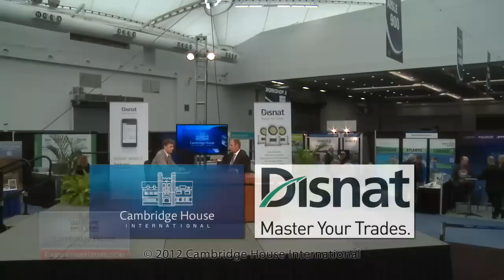Keith Schaefer - Publisher, Oil & Gas Investments Bulletin - @Cambridge House Live - June 2012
- Energy analyst and publisher Keith Schaefer speaks with Jonathan Roth of Cambridge House Live at the World Resource Investment Conference - June 3-4, 2012. Topics include oil, gas, shale, fracking and investing in energy markets.